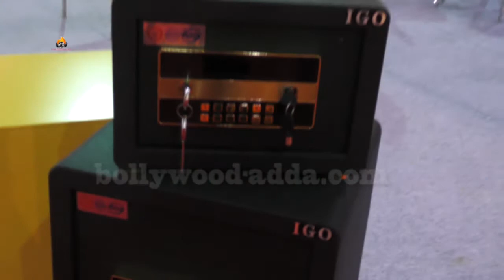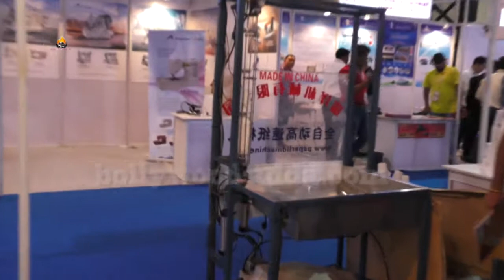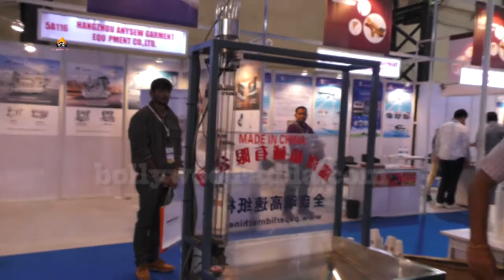China Homelife And China Machinex 2016